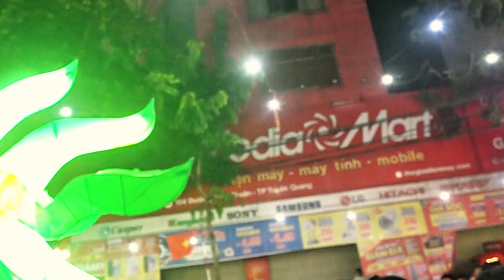TRUNG THU TUYÊN QUANG A10102